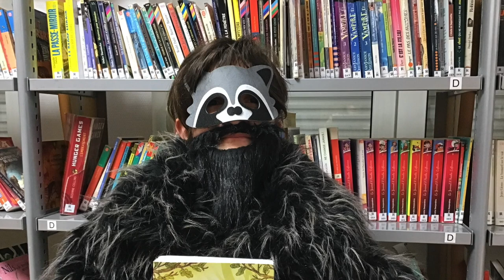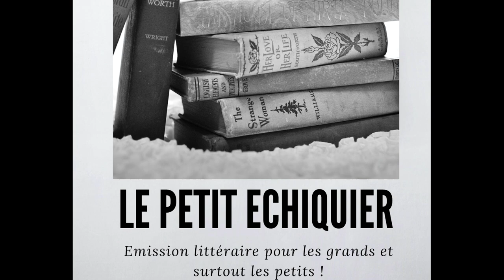Mémoires de Ferdinand Taupe Collège Louis Pasteur Faulquemont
Participation à la 16e édition de Mosel'Lire